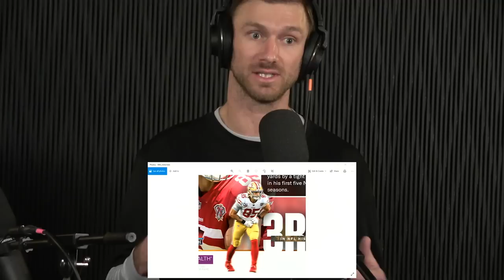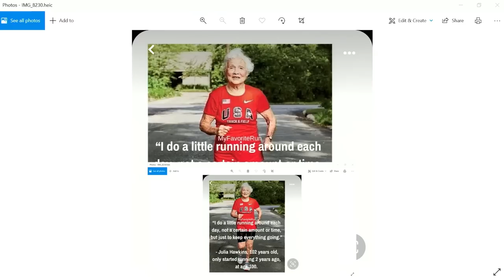MBPP EP. 667 - GOATA Coaches Gil Boesch, Gary Scheffler & Ricky Stanzi: Reclaim Your Birthright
Today we are joined by the founder of GOATA (Greatest Of All Time Actions) Gil Boesch and GOATA Coaches Gary Scheffler and Ricky Stanzi. GOATA was created through analyzing movement in slow motion video. They studied the crawling variations of babies, indigenous tribes and super athletes that avoided non contact injuries.
Seiza Chair

Perks for our listeners below!
Time Stamps:
00:00 - Episode Preview
01:28 - VerticalDiet.com Code PowerProject for 20% off!!
02:30 - Mark’s squat went from 940lbs to 1080lbs
04:18 - Why are we standing wrong?
05:10 - We should be resting on the ground
08:14 - GOATA pays homage to nature
09:56 - We’re searching for the wrong answers
10:45 - Pain is ancient wisdom
12:58 - We don’t listen to our body, WE created injury
16:03 - GOATA studies the greatest athletes
19:32 - We move the right way intuitively
20:08 - Therapists are stuck exclusively in their field
22:30 - We are moving species
24:48 - How to get kids to adopt GOATA habits
28:00 - GOATA hacks for daily tasks
28:49 - GOATA movements destroyed Mark and Andrew
32:45 - Pain is restrictive - Mark’s experience with GOATA
34:34 - It’s Decompression, not stretching. Don’t take steps backwards
37:20 - All of this is eye opening
38:13 - It’s your Birthright to move like this
40:35 - GOATA gives you the answers you are seeking
42:35 - Powerlifters & Crossfitters NEED GOATA
43:43 - Let your kids crawl for as long as possible
46:13 - It’s hard to decode a WOATA and a GOATA
47:06 - The great ones never got hurt
48:09 - Turning George Kittle into a GOATA
49:12 - Pro’s adopting GOATA
50:13 - Inside Ankle Bone Low and High explained
55:39 - Progression of GOATA
56:29 - If you are inside ankle bone low, you aren’t as strong as you can be
58:33 - We are designed to move the same way
1:00:24 - BubsNaturals.com Code PowerProject for 20% off!!
1:01:23 - Getting rid of Jalen Harris’ back pain
1:02:31 - GOATA is for EVERYONE
1:04:01 - GOATA is sexy
1:05:16 - Elite athletes have been doing this for years
1:05:35 - Athletes move weight
1:07:04 - Strength is the pattern of movement
1:08:16 - Athletes train the movement that cause the injury they’re trying to prevent
1:10:40 - Backlog of bad movements
1:11:35 - Training extra WOATA doesn’t prevent you from WOATA injuries
1:12:43 - Alabama receiver injuries broken down
1:17:16 - GOATA could eliminate most injuries
1:19:50 - Society is the Walking Dead
1:20:58 - How to coach a young WOATA athlete
1:25:03 - GOATA and Strength
1:29:55 - No other programs can detect WOATA athletes
1:33:02 - Sports specific training
1:36:48 - The Elders of GOATA
1:38:01 - GOATA first and foremost
1:40:43 - They got rid of all of their gym equipment
1:42:33 - Coach Scheffler working with Coach Gil
1:43:27 - Can you alter a shoe to get inside ankle bone high?
1:45:15 - Coach Gil’s back pain journey & how he founded GOATA
1:49:55 - Coach Gil contemplated suicide
1:50:42 - Coach Ricky’s back pain journey
1:53:24 - People who need it will find GOATA
1:54:29 - Coach Gary’s addiction journey
1:57:45 - $10k injury challenge
1:59:50 - Piedmontese.com Promo Code Power for 25% off!
2:00:34 - Troll on IG are gonna be mad at this episode
2:01:24 - Coach Gil had to be a voice for athletes
2:03:50 - What does the road look like for people who are really broken?
2:07:51 - What can people do right now to feel pain relief?
2:10:24 - If your foot rotates during a squat
2:11:07 - Awareness drill to feel GOATA right now
2:13:10 - Ankle IS a ball and socket
2:15:05 - People don’t question the answers they’re given
2:18:10 - Seiza chair to become a GOATA - Linked in description
2:19:05 - Coach Gil put himself in the right position to find the answers
2:20:10 - Show wrap up and where to get some GOATA Coaching